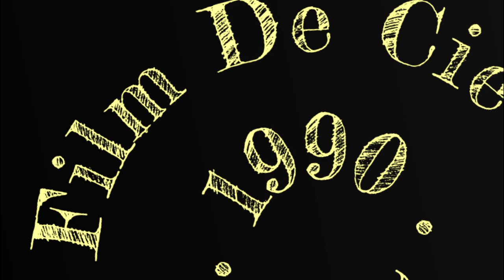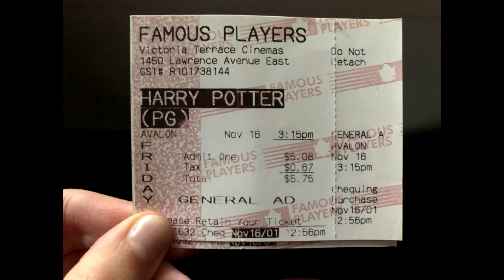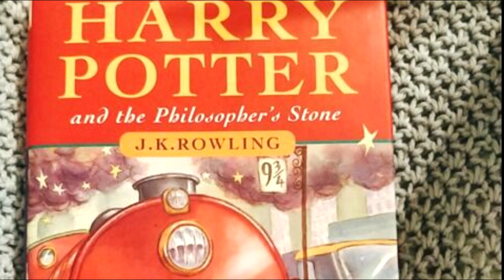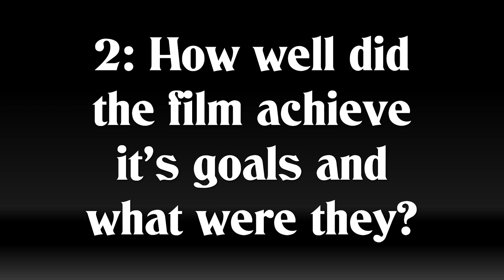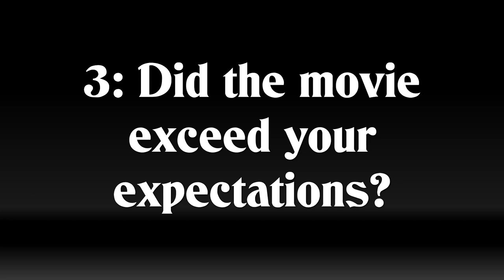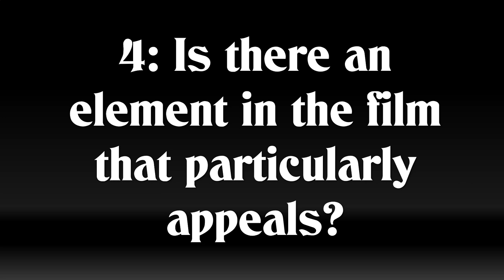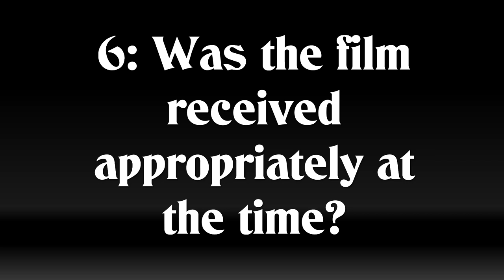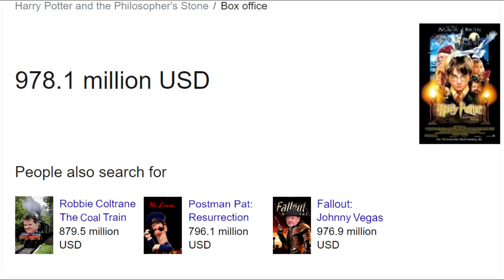Harry Potter and the Philosopher's Stone - Film Discussion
Seb and Olly take on an obscure British film, Harry Potter and the Philosopher's Stone. So, is this franchise-making film a roaring hit of early 00's nostalgia perfect for all ages, or is it a little over egged and dated? Who knows? I'll tell you who, Film De Siecle do. So let's watch.

Follow Film De Siecle on Facebook & Twitter @de_siecle